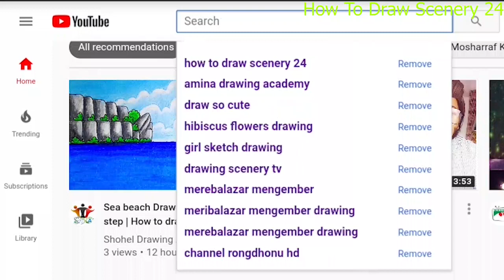Riverside Village scenery Drawing with oil pastel diamond colour pencil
how to draw riverside village scenery.step by step easy draw
real village scenery,
easy drawing,
drawing dekhte chai,
village scenery video,
scenery drawing,
landscape drawing ideas for beginners,
landscape drawings with color,
landscape drawings easy,